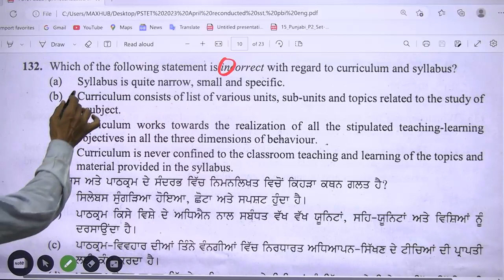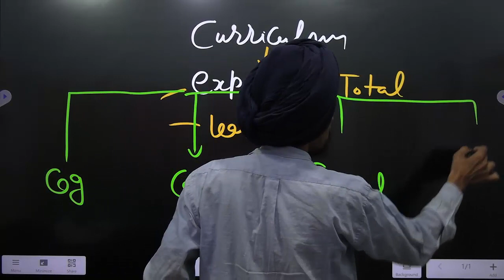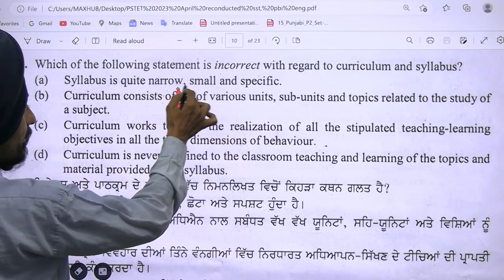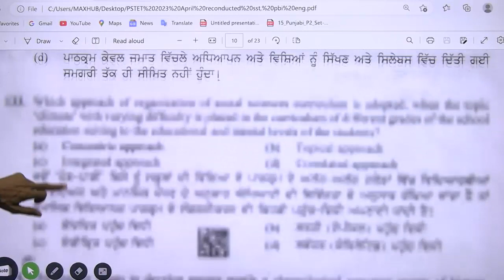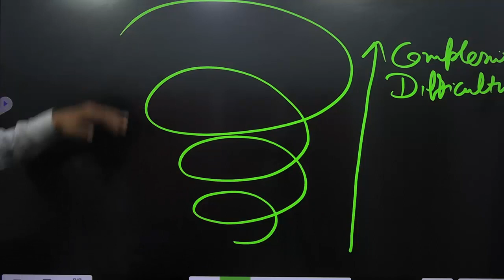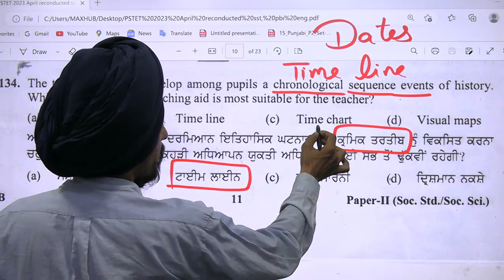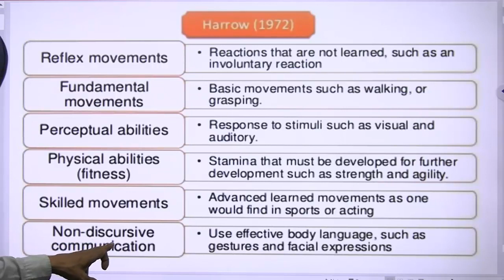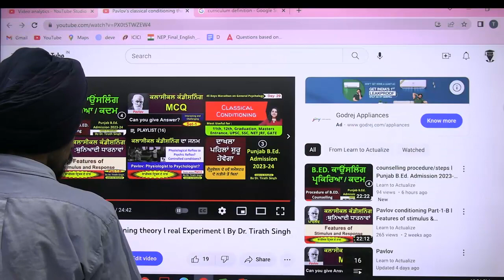Solutions of difficult MCQs l SST Pedagogy l PSTET 2023 l tricks l Tirath singh l Learn to Actualize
5 Logical tricks to solve MCQ